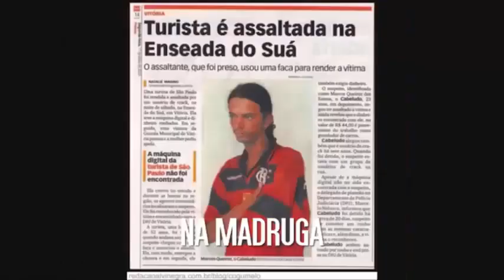Hino da Mulambada - Versão Comédia II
Hino do urubu imundo versão muito hilária!!!